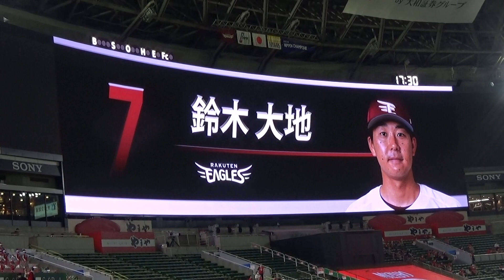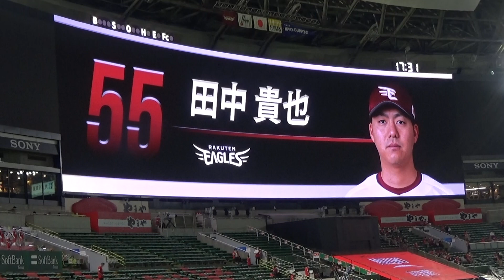2021/7/12楽天戦 楽天スタメン発表